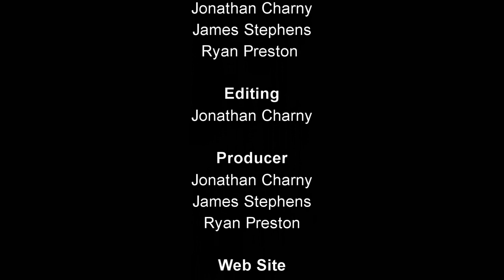Reel Flix Reviews Episode 44 - A Clockwork Orange (1971)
This Week Jon, James and Ryan Discuss: A Clockwork Orange (1971) Directed by: Stanley Kubrick
Next week's movie is: Dr. Strangelove or... (1964) Directed by: Stanley Kubrick

The Rating For A Clockwork Orange:
Jon 3/5, James 4/5 Reel Ryan 4/5 Flix Reviews Score 3/5